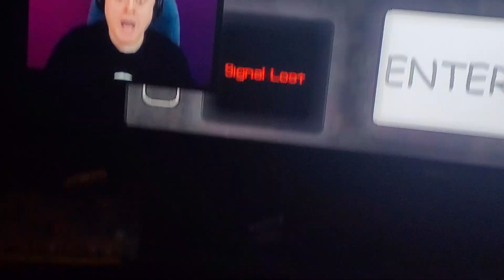This girl's Transformation was so Scary and Creepy! 😱 (Garfelf's Guide 2: The Secret Within)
Taken from the Momo DLC of this Game.
Gameplay belongs to @TasteGaming.